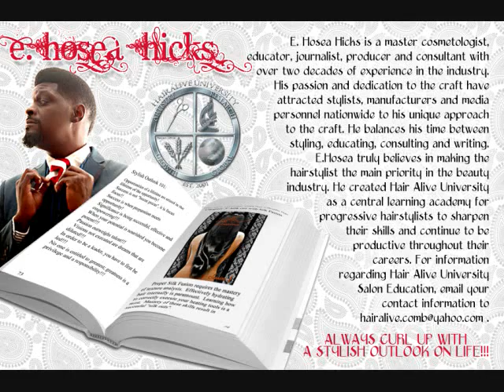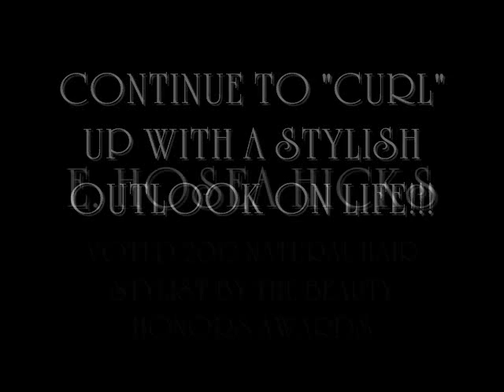E. HOSEA HICKS 2012 NATURAL STYLIST BEAUTY HONORS AWARDS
E. HOSEA HICKS "THE SILK OUT ARTIST" VOTED NATURAL STYLIST BY THE BEAUTY HONORS AWARDS!!!